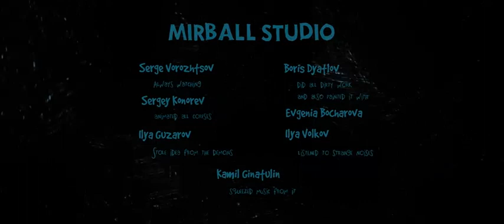The Happy Hereafter